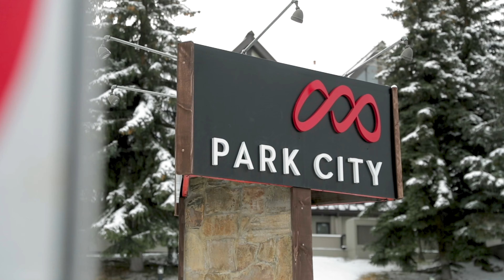Base Of Park City Mountain With Vast Views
Where you find convenient access to mountain adventures, entertainment, shopping, and dining combined with the tranquility of a top-floor residence with views and amenities, you find Park City Village #201. This two-bedroom residence offers three full baths at the end of a quiet hall, just a couple of doors down from the hot tub and short walk to the pool and fitness center. The property has a strong rental history while offering a wonderful mountain retreat for all seasons.